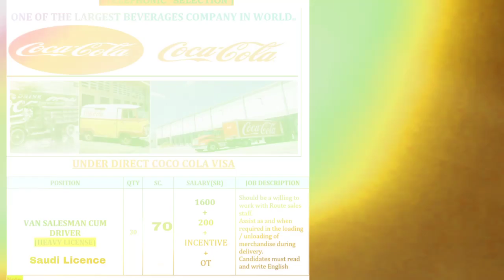Coca Cola company job | Heavy Driver job | Saudi Licence Required | Salary 2000 SR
Global abroad job

NOTE: KINDLY SEND YOUR DOCUMENT BY MAIL OR WHATS APP☆

इस जॉब के लिए हमारे दिए गए नंबर पर कांटेक्ट करें

CONTECT: हमारे दिए गए नंबर पर कांटेक्ट करें

                        OR what's app

        !! प्लीज हमारे चैनल को सब्सक्राइब करें और ज्यादा से ज्यादा शेयर करें हम इसी तरह आप के लिए नए-नए जॉब की रिक्वायरमेंट लेकर आते रहेंगे तो प्लीज सब्सक्राइब करना ना भूले !!

more tags

high salary job in Saudi Arabia
new job in Saudi Arabia
good salary job in Saudi Arabia 2019
how to get/search job in Saudi Arabia computer operator job in Saudi Arabia
10th and 12th pass Kuwait job
top 10 highest job salary in Kuwait
how to get job in Kuwait
Kuwait oil and gas helper job
all type helper job
life in Kuwait
Kuwait job visa process
Kuwait mein driver ki naukari
Ccc company job in Kuwait
400 plus job in Kuwait
shutdown job in Kuwait
Kuwait job free visa
Kuwait ECR and ECNR passport job
job in Saudi Arabia
Food packing job in almarai company Saudi Arabia
How to apply for Dubai
Dubai kaise apply Karen
Dubai kaise jaen
get free Dubai job without agent
how can apply Dubai job online
Mall helper job
mall cleaner job
Dubai latest job 2019
supermarket job in Dubai
JOB IN KUWAIT, HOW TO GET JOB IN KUWAIT, KUWAIT OIL AND GAS HELPER JOB, NEW JOB IN KUWAIT 11 MONTH SHUTDOWN, KUWAIT JOB VISA PROCESS, CCC COMPANY JOB, CCC COMPANY CAMP KAZAKHSTAN, CCC COMPANY IN KUWAI Camp Kazakhstan, ccc company in Kuwait, Dubai mein job kaise milegi, dubai job, bike delivery job, zometo job, light driver job, free job in kuwait, driver, delivery, indian licences, dubai, kuwait, ccc, swiggi